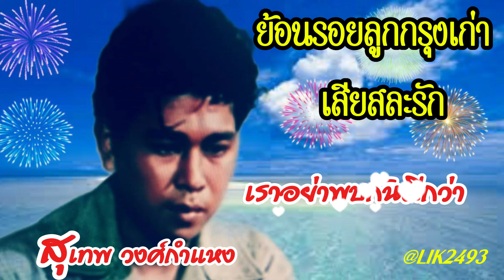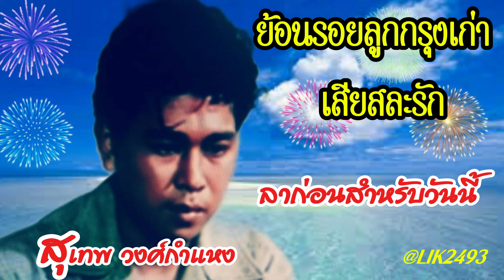ย้อนรอยลูกกรุงเก่า ชุด เสียสละรัก สุเทพ วงศ์กำแหง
คุณสุเทพ วงศ์กำแหง ศิลปินแห่งชาติ สาขาศิลปะการแสดง (เพลงไทยสากล – ขับร้อง) ปี 2533

00:00  01- เสียสละรัก
03:28  02- พิศภาพดวงใจ
06:03  03- มนต์รักดวงใจ
09:11  04- สวรรค์มืด
12:30  05- อ้อมรักเพ็ญจันทร์
15:19  06- พิศวาสวาย
18:35  07- ทั้งสิ้นเพื่อความรัก
21:36  08- จอมใจเวียงฟ้า
24:54  09- งาม
28:03  10  ฉันรักเธอ
31:00  11- ตกหลุมรัก
33:23  12- หลุมรัก
36:22  13- ตัวไกล-ใจยัง
40:12  14- ทาสสวาท
43:59  15- ยอดพธูจอมใจ
47:02  16- ลาทีความระทม
50:15  17- สุดทางรัก
53:07  18- เธอก็รู้
56:44  19- พี่ลืมเธอไม่ได้
59:49  20- บาดหัวใจ
1:02:49  21- เมื่อยหัวใจ
1:05:36  22- เราอย่าพบกันดีกว่า
1:08:36  23- ยังไม่คิดจะรักใคร
1:11:17  24- เดี๋ยวนี้
1:14:04  25- น้ำตาคลอ
1:17:17  26- ใจนาง
1:20:12  27- ทุ่งรวงทอง
1:23:39  28- ยามชัง
1:26:28  29- หนี้เสน่หา
1:30:13  30- ลาก่อนสำหรับวันนี้

***เพื่อเป็นกำลังใจฝาก กดไลค์ ,กดแชร์, กดติดตาม(ที่เครี่องสี่เหลี่ยมสีแดง มุมขวาด้านล่าง) แจ้งเตือนเพื่อมิให้พลาดคลิปเพลงใหม่..